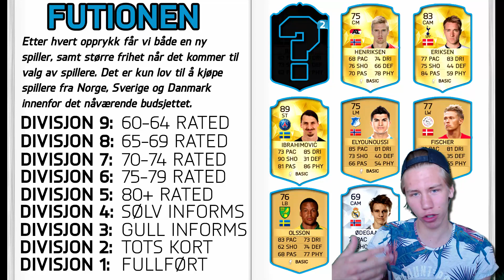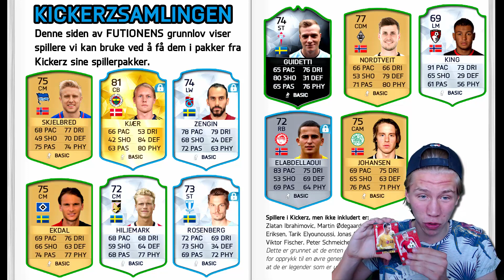NORSK FIFA 16 - FUTIONEN - Ragemodus!! #19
Velkommen til Randulle, en kanal med et bredt utvalg spill og humor. En lettere irritert Randulle spiller idag Futionen, følg med for å se nettopp hvorfor det ender slik.. ;)

► Ekstra tags & morsomheter:
Spill Gaming Norsk Humor Morsomt Gary's Mod FIFA League of Legends SOPL Team Speak Gøy Episk Funny Norwegian Editing Redigering PC Steam RandalZHD ZannoxaleHD FIFA 16 OMG People are awsome Subscribers Messi Ronaldo Trickshot Reaction Laughing Latter Hahaha Games PewDiePie